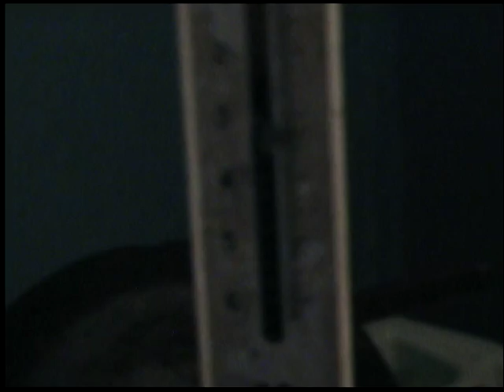caras la pitesti 10 kg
caras la prundu